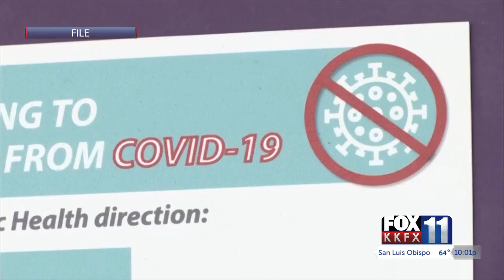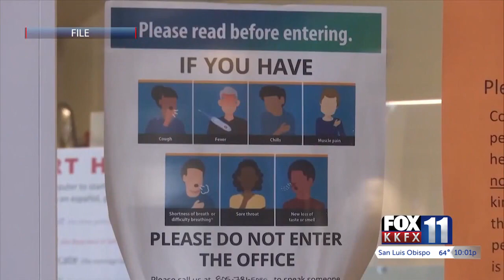San Luis Obispo County announces indoor mask mandate